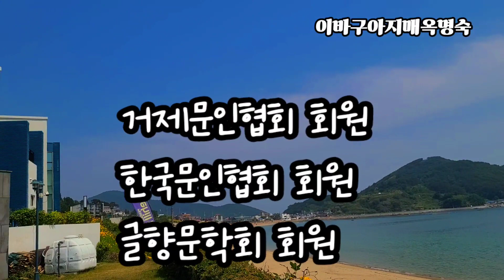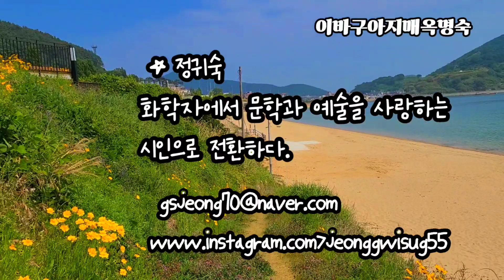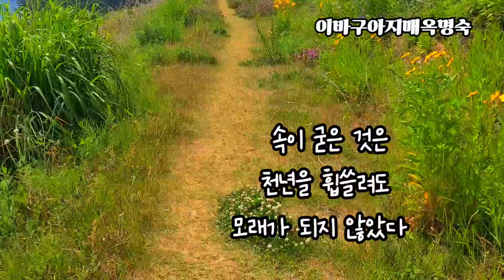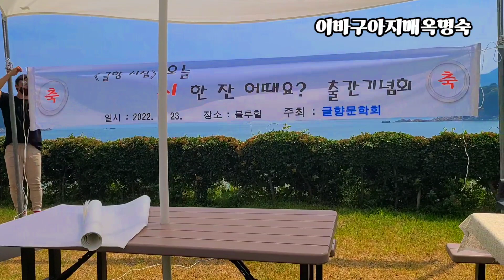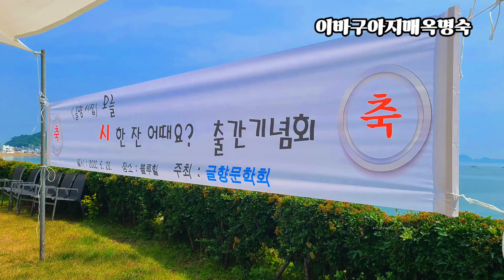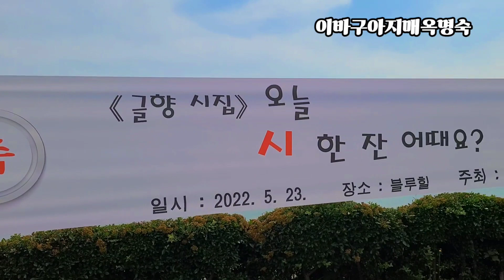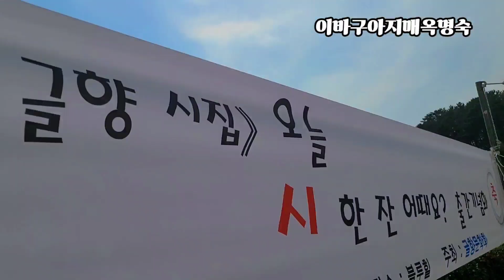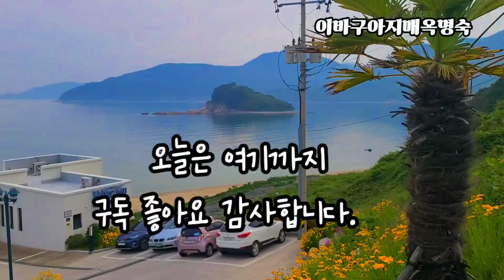오늘 시 한 잔 어때요?